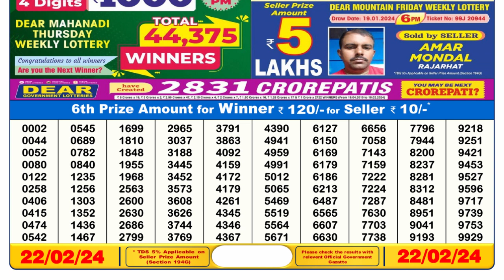Nagaland Lottery Sambad Live 6pm 22.02.24